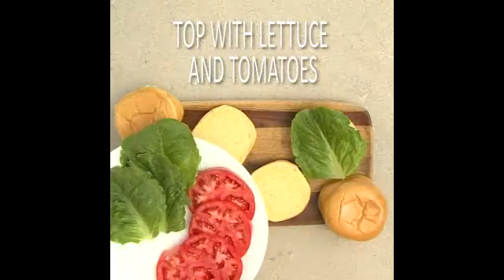Blue Cheese-Stuffed Chipotle BBQ Burgers